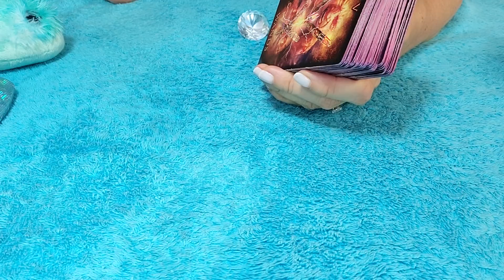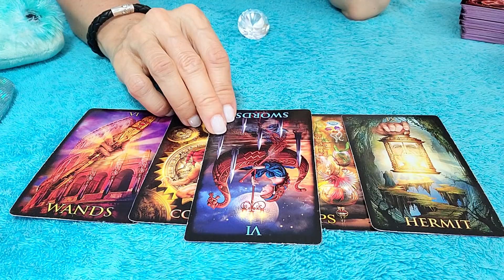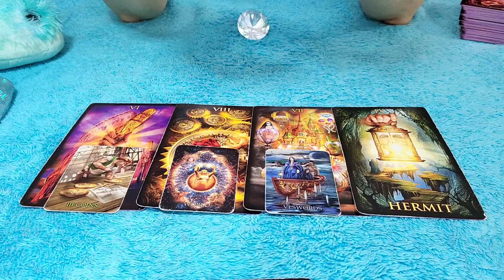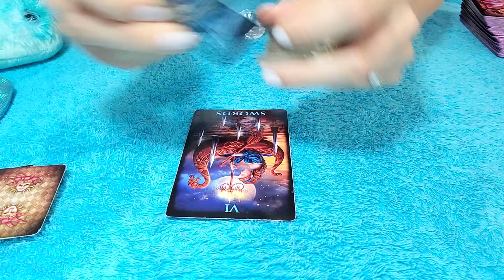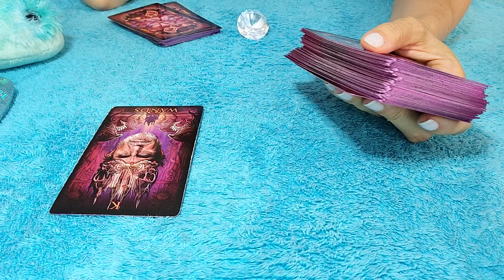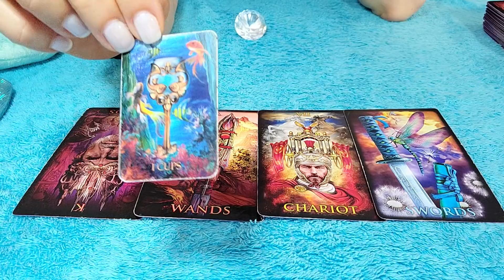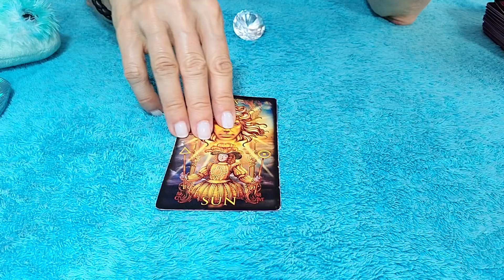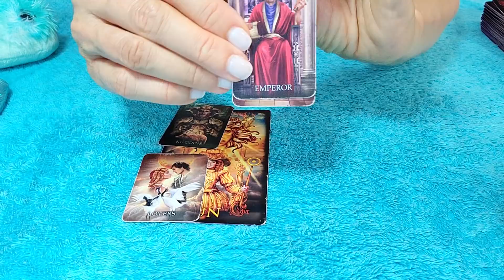AQUARIUS - JUNE 2021 FEELING DEEP EMOTIONAL CONNECTION WITH YOU 💘 TAROT READING